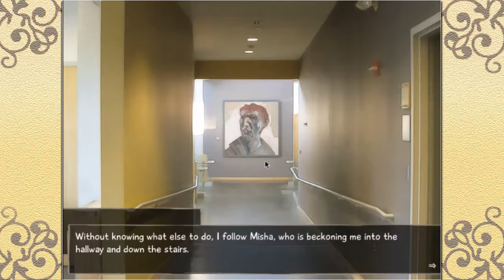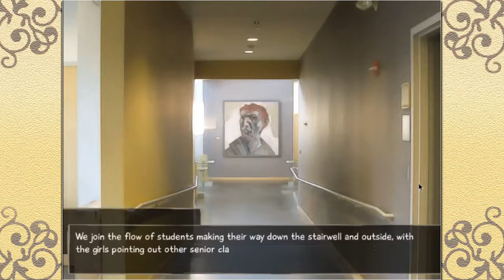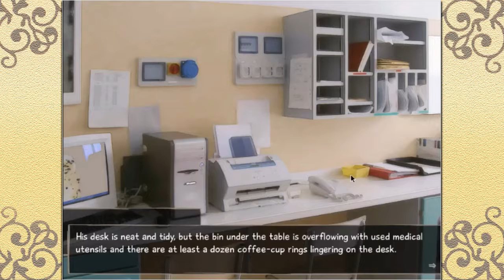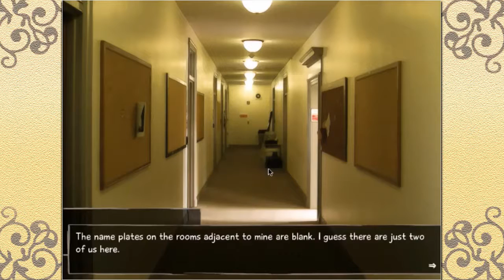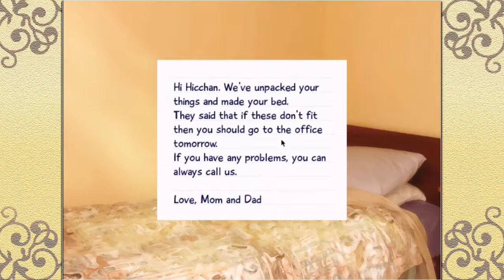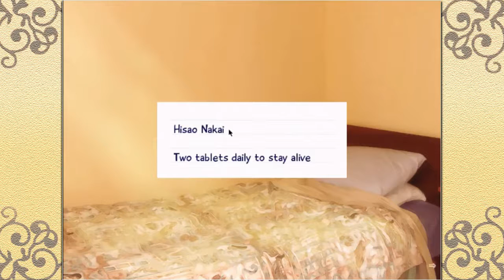Heart Break: Katawa Shoujo Part 2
The adventures of Hisao continue! We get to know Misha and Shizune further, and also get to know and see a few more members of our school.